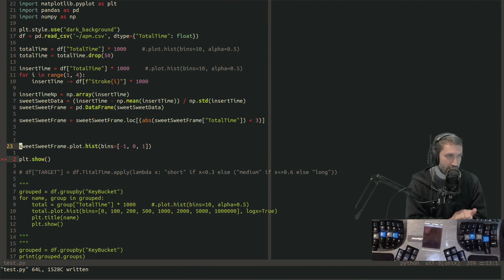39355229502 offset 9572